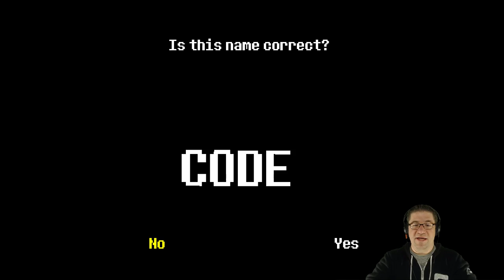Undertale - Attempting True Pacifist - Episode 1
In this episode of Undertale, we take a first look into the game that has had such a following that my son is obsessed. What makes this game stand out from all the others? Lets take a look. (oh, by the way, im going to attempt the whole thing in Passive mode) which means no killing. Love you all!

📖 Preorder today! 📖